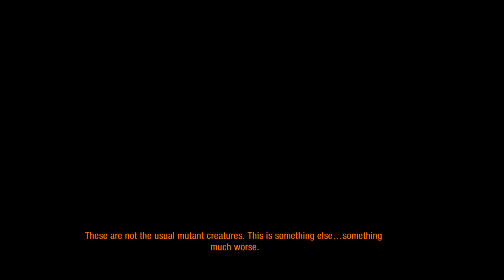Metro 2033. Xbox One. 1080.P. Gameplay Part.21.